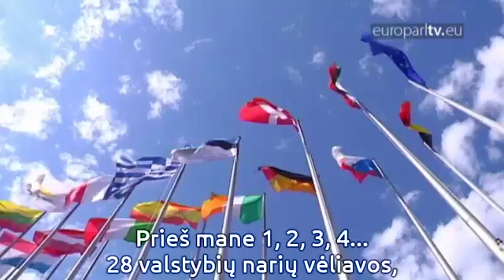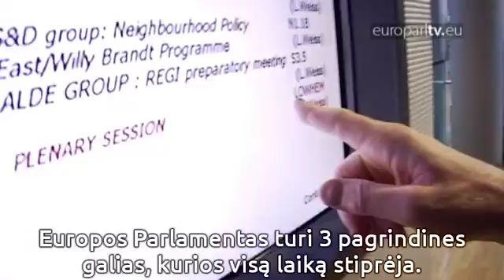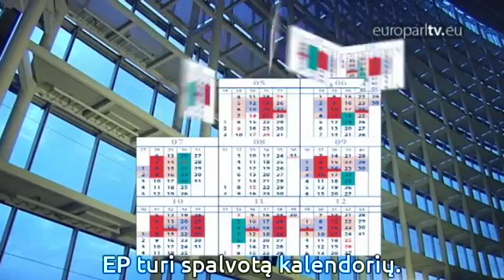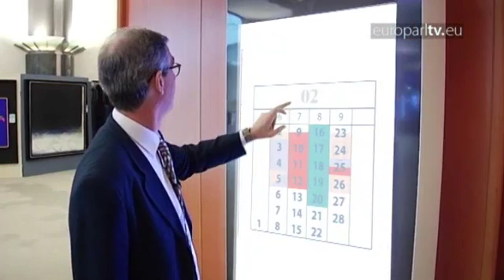Kaip veikia Europos Parlamentas?